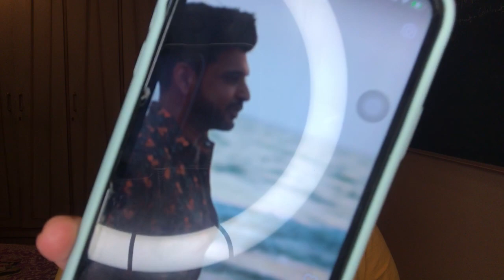‘...not meant for me’ shocking! Karan Kundrra ne ye kya keh diya? 😱